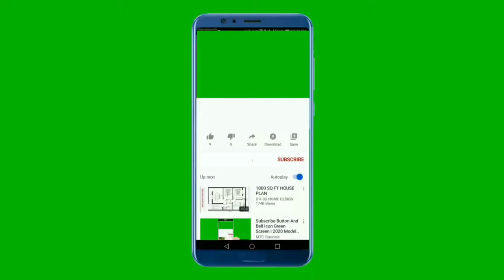National Anthem Of Papua New Guinea 4k - O Arise, All You Sons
**~~ National Anthem Of Papua New Guinea ~~**

"O Arise, All You Sons" is the national anthem of Papua New Guinea. The 'National Identity Act' of Papua New Guinea was formed in 1971, motivating the country to create a national flag, a national emblem, a national pledge and a national anthem.

The Papua New Guinean national flag and emblem were adopted in 1971. However, the National Anthem remained undecided until 1975, four years later. Although many songs were submitted to be the anthem, the National Executive Council decided a week before the country's Independence Day (10 September 1975), to adopt as the national anthem a composition that was composed by Chief Inspector Thomas Shacklady (1917–2006), a bandmaster of the Royal Papua New Guinea Constabulary Band

Lyrics in English:
O arise all you sons of this land,
Let us sing of our joy to be free,
Praising God and rejoicing to be
Papua New Guinea.
Shout our name from the mountains to seas
Papua New Guinea;
Let us raise our voices and proclaim
Papua New Guinea.
Now give thanks to the good Lord above
For His kindness, His wisdom and love
For this land of our fathers so free,
Papua New Guinea.
Shout again for the whole world to hear
Papua New Guinea;
We're independent and we're free,